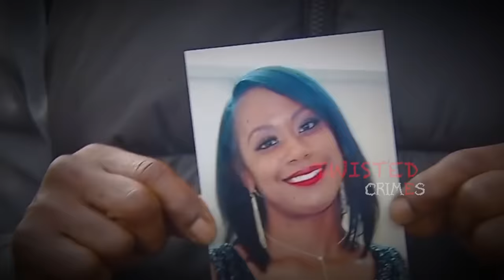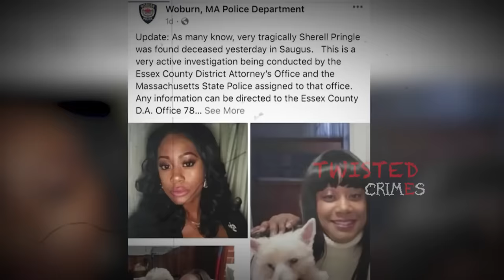He Invited Her On A Date But Had Sinister Plans For Her |She Was Found Dead in The Ditch Days Later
Sherell Pringle, aged 40, a beautiful woman was killed by her abusive boyfriend, Bruce Maiben, age 44, for trying to leave him. She had gone on a date with him not knowing he had very bad things planned for her that night. She went missing but her family and friends would later found her body themselves after two days of frantic search.